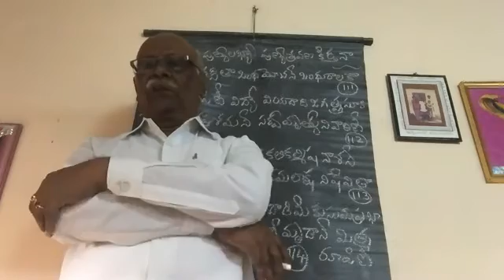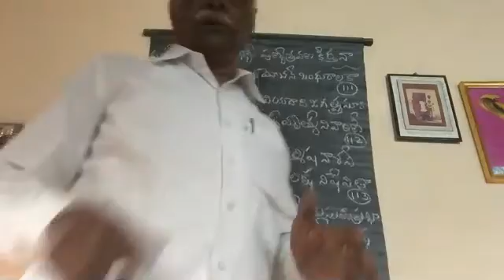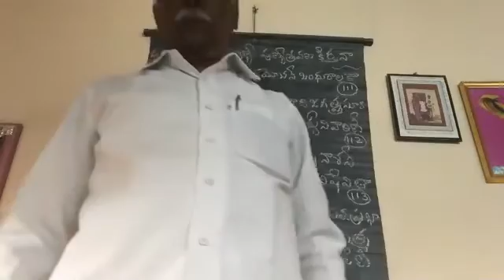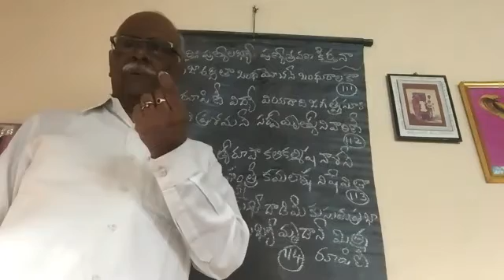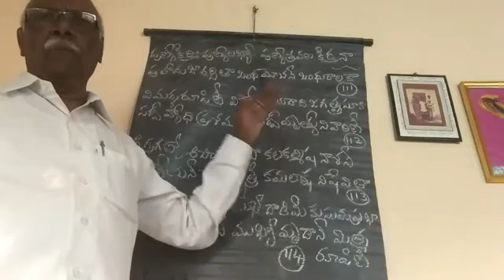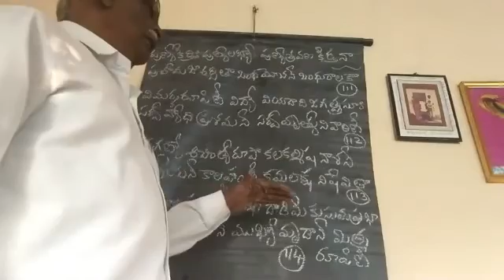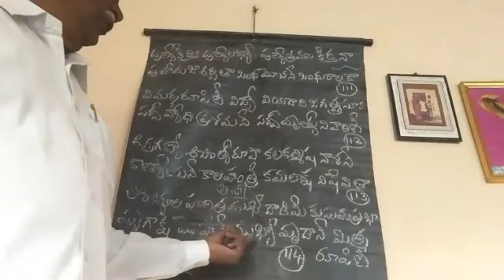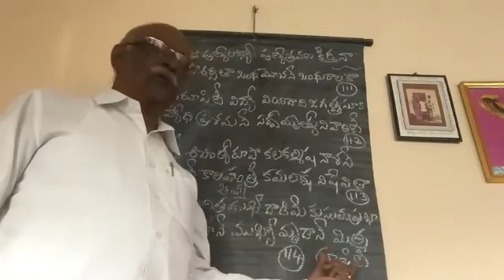దైవం మానుష రూపేణా లలితా సహస్రనామం by Raghava Rao garu | Week 18 | Day 1